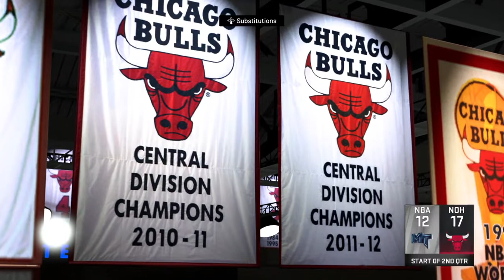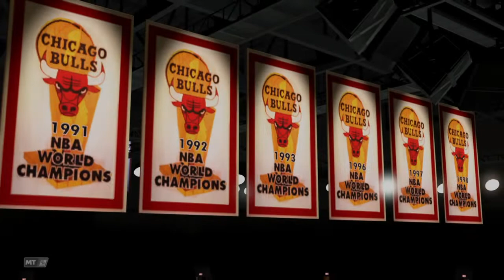BEST METHODS TO GET GALAXY OPAL MANUTE BOL‼️‼️‼️